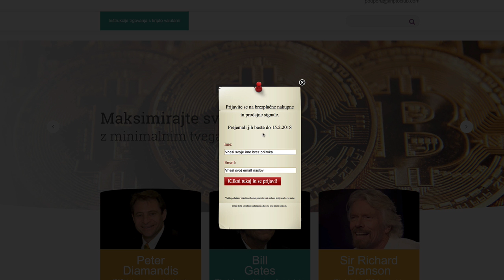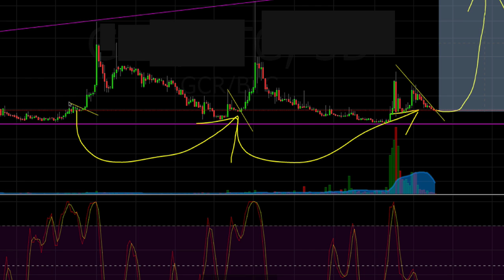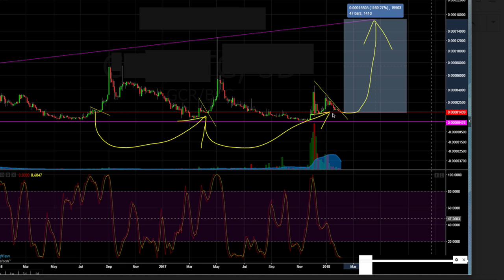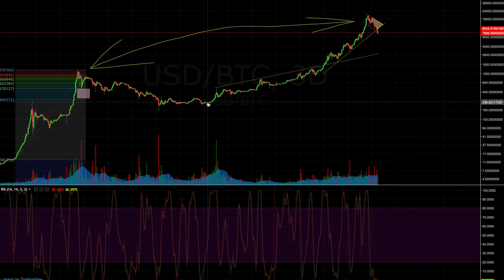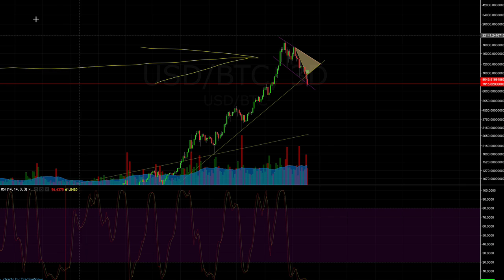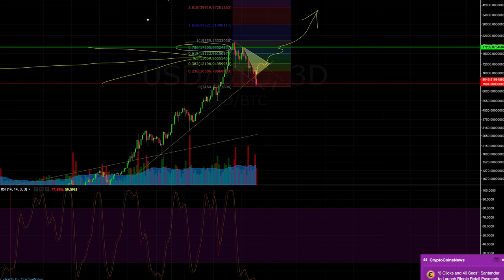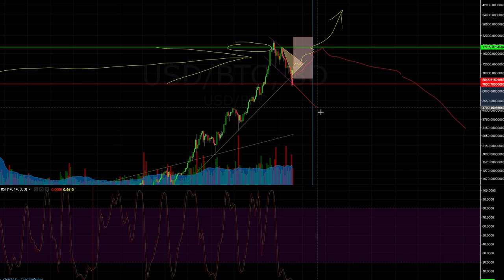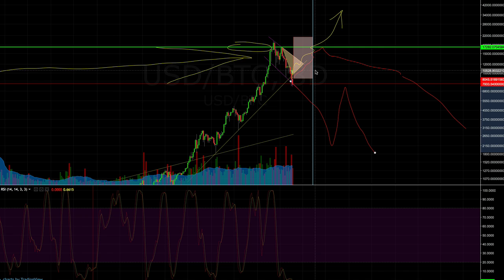BITCOIN: Zgodovina se ponavlja 5.2.2018